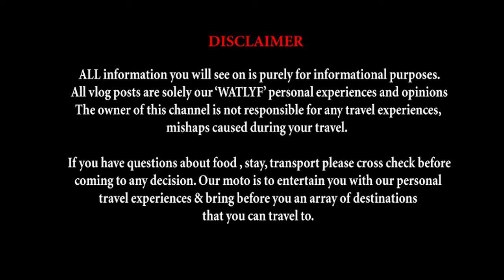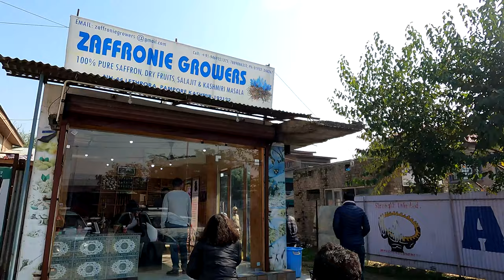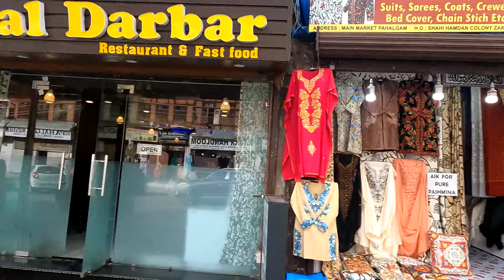PAHALGAM | Srinagar To Pahalgam By Road | Things to do & Places to Visit in Pahalgam EP 6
In this video, We will show Things to do & Places to Visit in Pahalgam (from our personal experience) . We stayed in  The Flying Bird in Pahalgam. Also you can watch our road trip from Srinagar to Pahalgam. Please share your feedback for sure. Cheers lively people. WatLyf !!

Hotel Details : The Flying Bird

Club Park Entry Fee : Adult- 24/- & 10/- for children
Kawa Tea Price : 400/-
Tikki Masala - 350/-
Keshar ( Saffron ) 10gm - 350/-

Food For Three Person Total - 850/-

My Action Camera1
My Action Camera2
My Action Camera 3
My DSLR 1
My DSLR 2
My lens
Gorilla Pod
Our mini Drone
Our Drone
Mic 1
Mic 2
Mic 3
Mic 4
External drive SSD
Memory Card for GoPro
Memory Card for DSLR
My Laptop for editing
Ring Light
Our backpack 1
Our backpack 2
Our sunglass
Coffee I always prefer